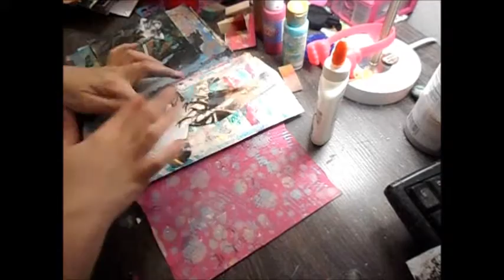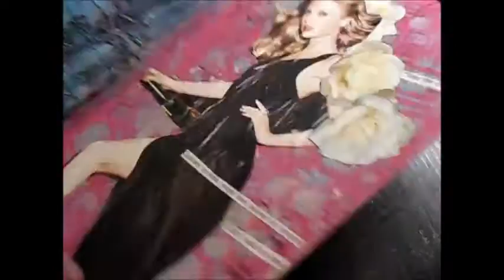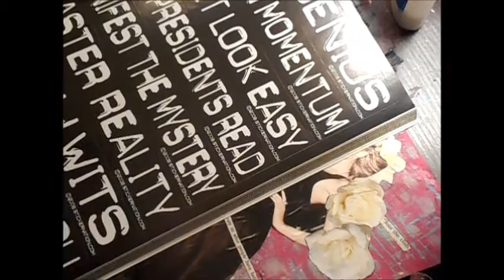Art journal pages: in the zone, join the club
I'm determine to finish this junk journal. Only have a few more pages to do in it.